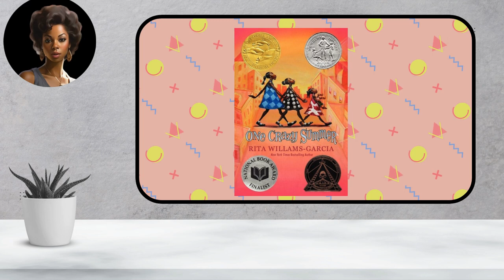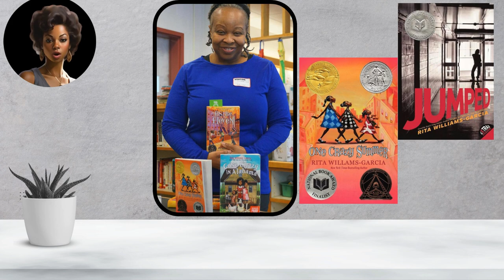Behind the Pages with Rita Williams Garcia: A Legacy of Literacy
Step into the world of Rita Williams-Garcia on "Whimsical Words: Inspirational Quotes." Our "Behind the Pages" series brings you closer to the authors who have shaped children's literature. In this episode, we highlight Rita's journey from her roots in New York to becoming a voice for African American culture and history through her compelling stories. See how her works, including the groundbreaking "One Crazy Summer," have inspired generations. Love what you're learning about the magic behind the stories?